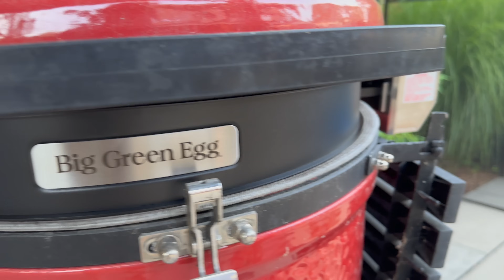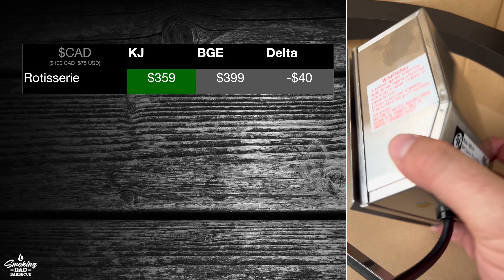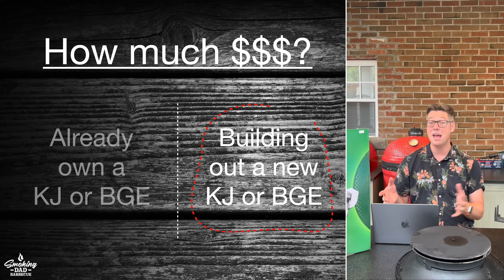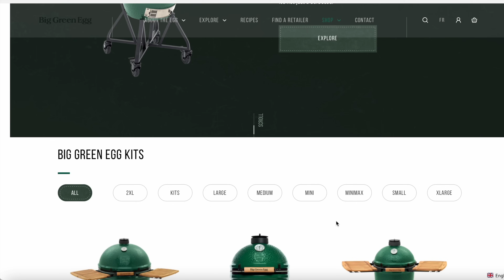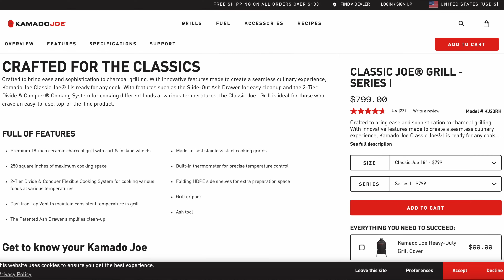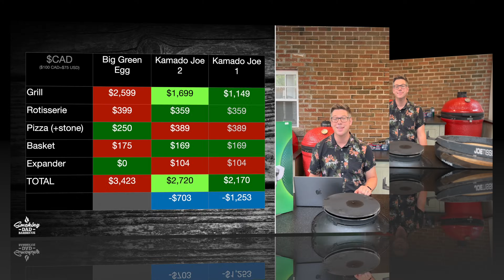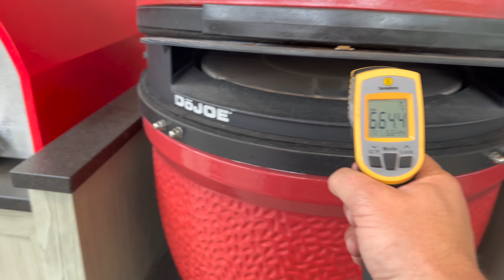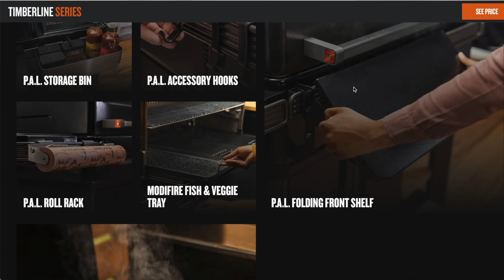Did Big Green Egg Just DETHRONE Kamado Joe For The BEST Kamado Accessories?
We've been waiting a long time for Big Green Egg to come out with a competitive offering to Kamado Joe's JoeTisserie and DoJoe... was it worth the wait?  I've purchased Big Green Egg's new rotisserie kit and pizza wedges to compare them to my Kamado Joe DoJoe and Joetisserie to find out which product is BEST if you already own a Kamado vs. how much they cost if you were to spec out a comparable Kamado.

👉🏼 Did this video help you? Sharing this video with friends, groups, social media etc. helps others find me and is greatly appreciated! 🙏

Resources to Help Make BETTER Barbecue
Take control of your Kamado Joe with My Vent Setting Guide
► Vent placements for popular grilling & smoking temperatures (Daisy wheel, Kontrol Tower & SmokeWare chimney cap settings all included for Jr. & Series 1, 2 ,3 Classic / Big Joe)
► Best practices for setting up your Kamado Joe for hassle free fire management
► Solutions for common issues & Frequently asked questions

Unlock the FULL potential of your Kamado Joe with my Double Indirect Setup E-Book
✅ Fix dry / overcooked bottoms on long cooks like Brisket, Ribs & Pulled Pork
✅ Improve smoke quality (No more bad smoke/creosote)
✅ Recommended setup for best results on Jr & Series 1, 2 ,3 Classic / Big Joe)

Not all smoke is created equal! Unleash Optimum Smoke Performance in your Kamado grill
►  Should you soak your wood?  Kiln dried or Naturally Seasoned?
►  When & Where to add smoking wood for the best result
► Wood pairing guide

► Written Recipes / Ingredients
► Food temperature quick reference guide (FREE with newsletter signup)

Gear I’ve used in videos without a discount

Did I help make grilling easier for you? Send a “Super Thanks ❤️“ They’re appreciated 🙏

Chapters
00:00 - Big Green Egg vs Kamado Joe Accessories
03:50 - Do they fit on my Kamado?  BGE on KJ & visa versa
05:25 - BGE says the rotisserie is HYPE in their own words
11:18 - Best on paper... specs & pricing compared
21:32 - What I WISH someone would make

Thanks barbecues galore canada for the discount on the BGE products to make this video